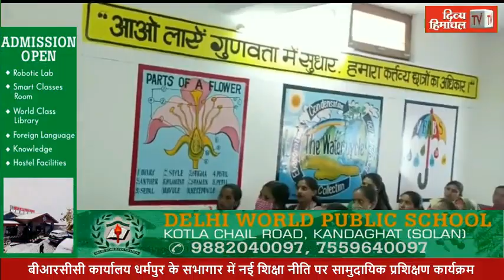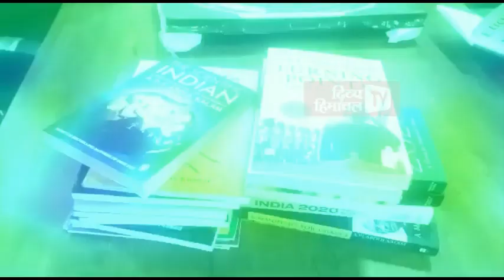गुड मॉर्निंग हिमाचल : 15 मार्च 2022 : अब तक की सभी ख़बरें।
HimachalNews:
divyahimachaltv
dhtv,tvnews
local news
divyahimachalgoodmorning
khabre ftafat
divyahimachalgoodafternoon